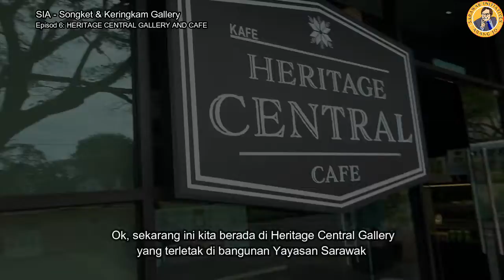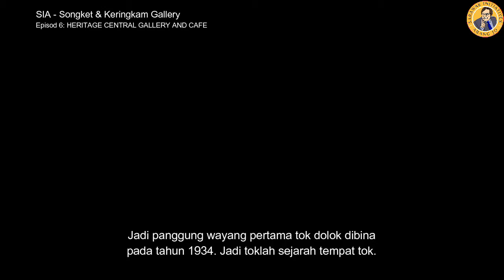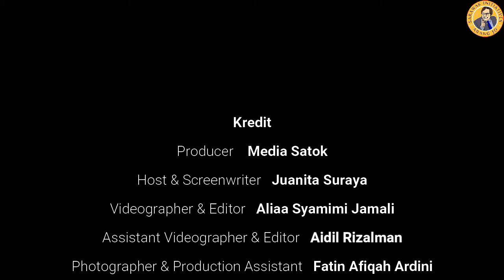Songket dan Keringkam Galeri Episod 6: Heritage Central Gallery And Cafe